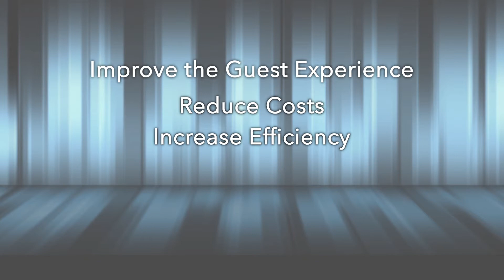VIA: Moving Restaurant Automation and AI Forward